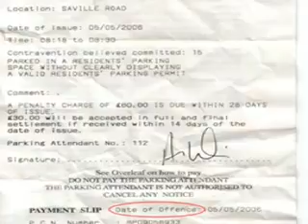podcast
Children sharing their debating views